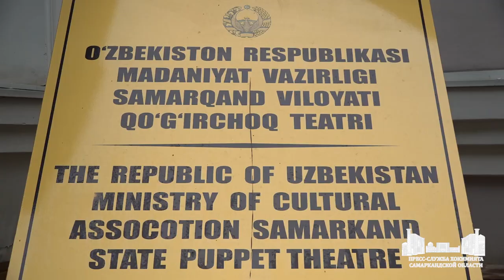Как идет развитие сферы культуры в области?